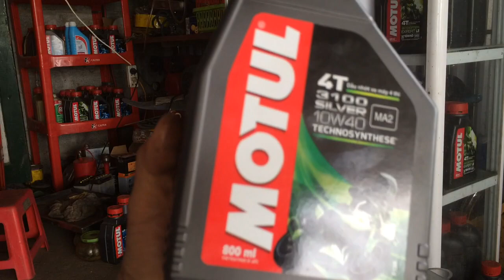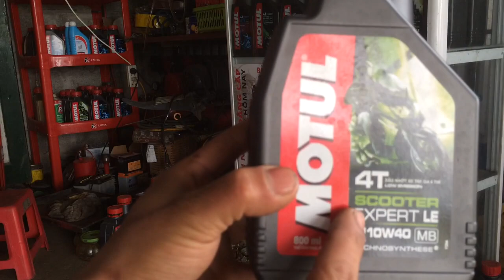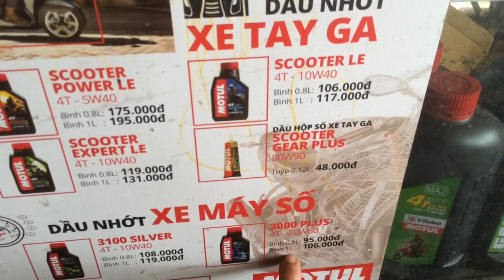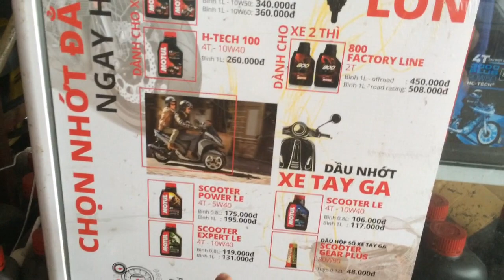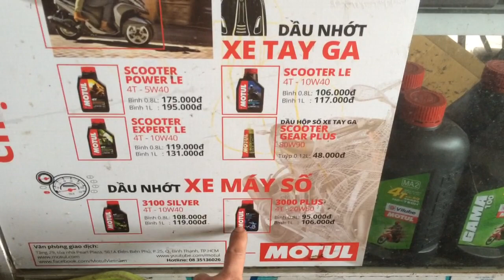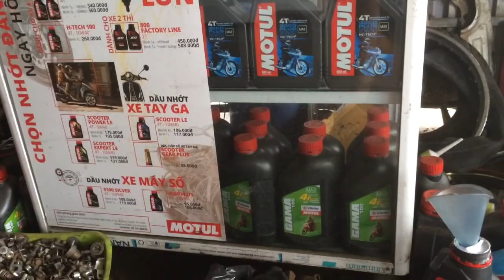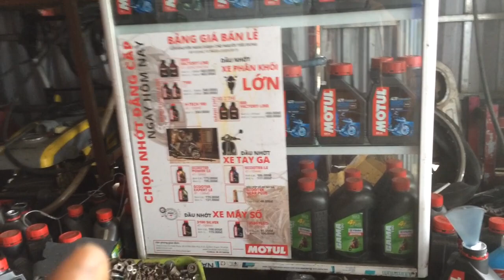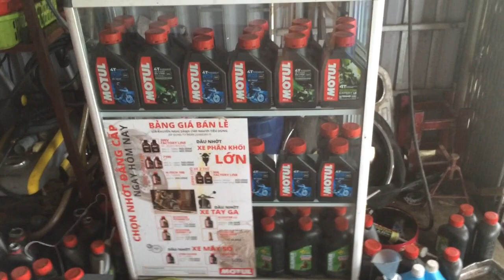Motul chính hãng cách phân biệt hảng zin và nhái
Share mọi người cách phân biệt dầu zin và dầu nhái
Biết thêm thông tin và giá bán đề xuất dầu motul